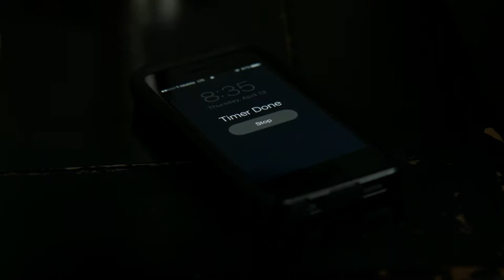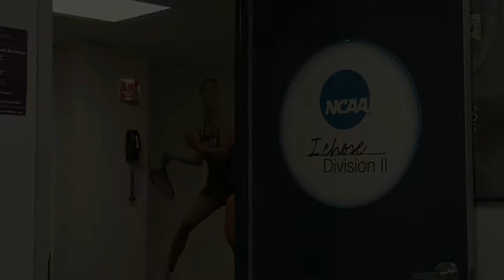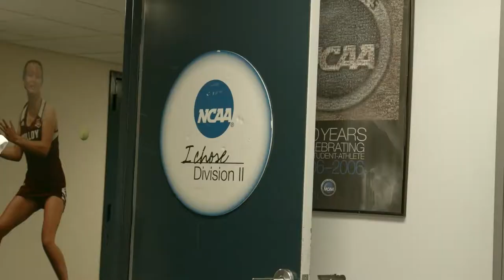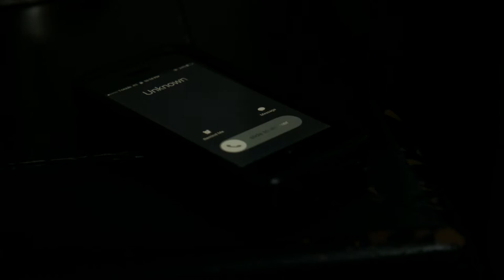In The Dirt